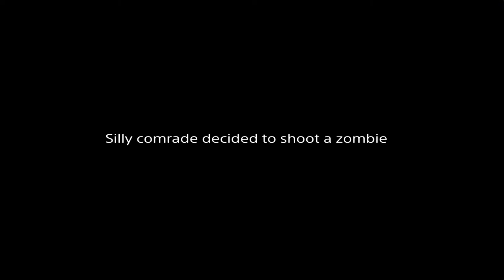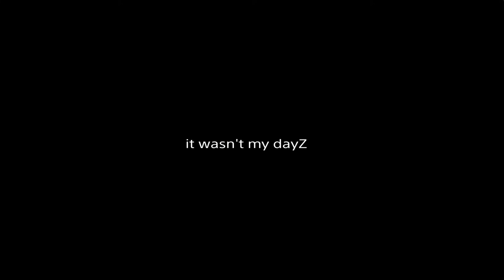Dog eat dog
Pew pew